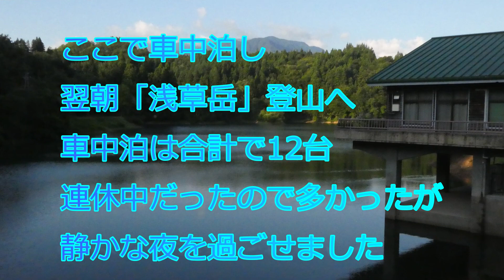道の駅いりひろせ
新潟県の浅草岳に登る前夜に車中泊した「道の駅いりひろせ」の紹介です